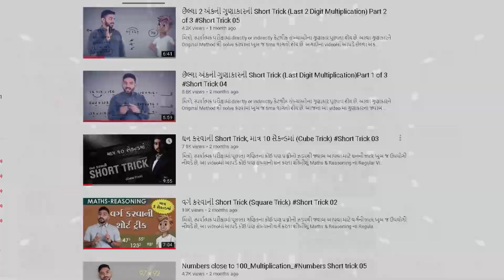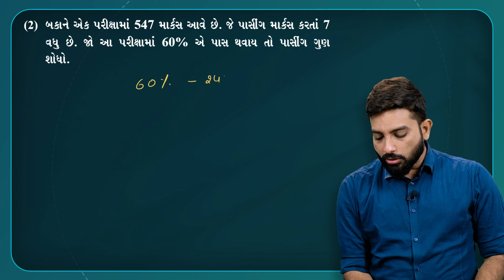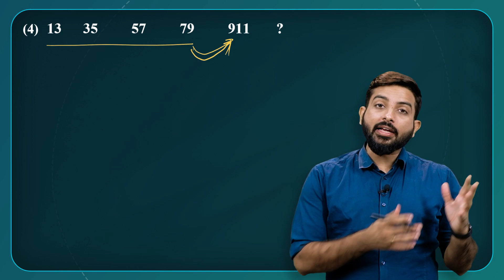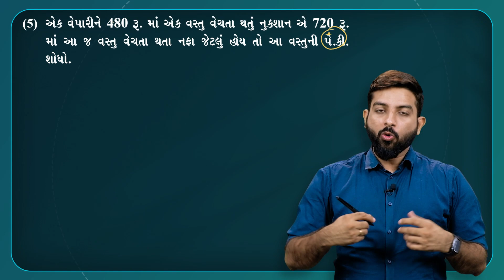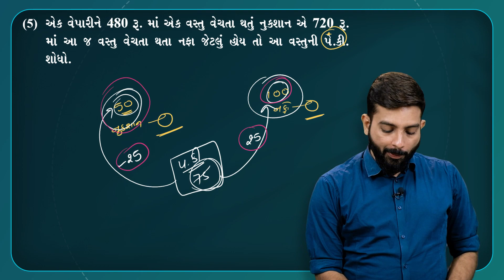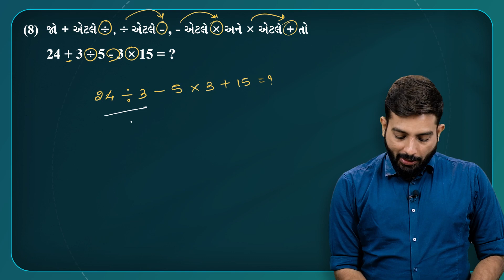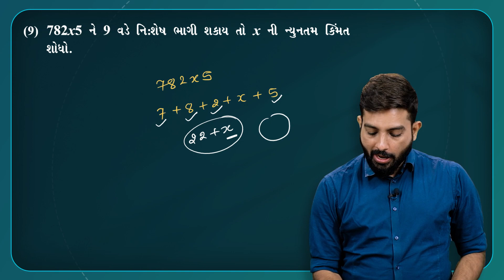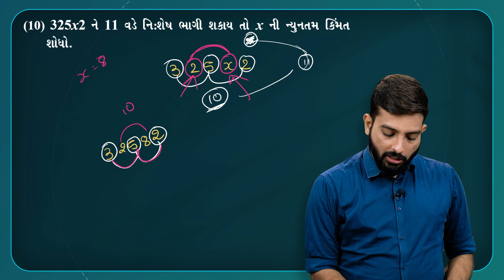5 IMP QUESTIONS | SOLUTION BY NIRAJ BHARWAD | PSI | GPSC | BIN SACHIVALAYA | MATHS | REASONING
5 IMP QUESTIONS | SOLUTION BY NIRAJ BHARWAD | PSI | GPSC | BIN SACHIVALAYA | MATHS | REASONING |

Books :
Maths :

Visit us :-
Plot / 1552,
Beside Iscon Gathiya Rath,
Sector - 6(A),
Gandhinagar.

GPSC | PSI | BIN SACHIVALAYA | 5 IMP QUESTIONS | SOLUTIONS BY NIRAJ BHARWAD | MATHS | REASONING |